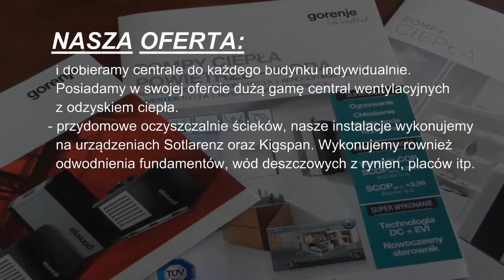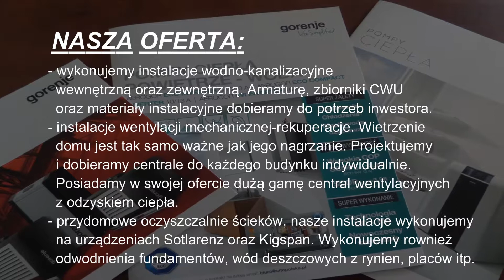AQUA TECH instalacje grzewcze Rzeszów, wentylacje, rekuperacje, pompy ciepła, kolektory podkarpackie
AQUA TECH
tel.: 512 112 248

Firma istnieje od 2009 roku i od początku rozpoczęcia działalności zajmujemy się kompleksowym wykonawstwem instalacji grzewczych i wentylacyjnych.

Posiadamy wiedzę i doświadczenie oraz własny sprzęt. Dwie wiertnice do odwiertów geotermalnych, koparki itp.
Oferujemy wentylacje mechaniczne, rekuperacje, pompy ciepła.

WYKONUJEMY:
- instalacje grzewcze domów, budynków zasilanych pompą ciepła lub gazem
- odwierty geotermalne, kolektory pionowe pomp ciepła
- instalacje wodno-kanalizacyjne
- przydomowe oczyszczalnie ścieków, odwodnienia fundamentów, wód deszczowych z rynien, placów itd.

AQUA - TECH TOMASZ JÓŹWIK SPÓŁKA KOMANDYTOWA TECHNIKA GRZEWCZA I WENTYLACYJNA
ul. Nowy Świat 32 lok. 11
20-418 Lublin